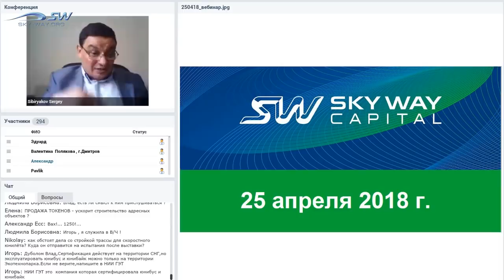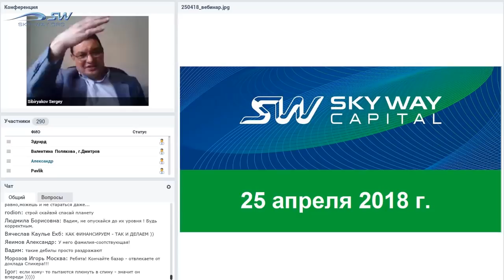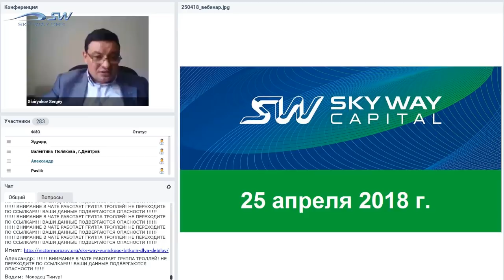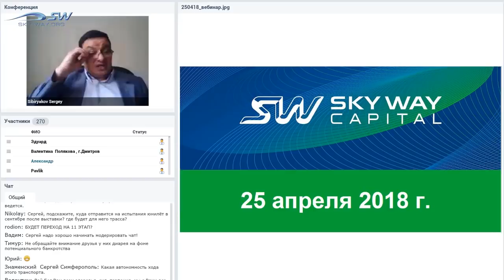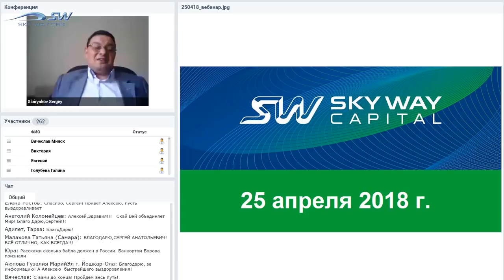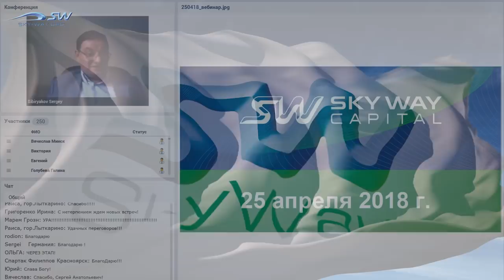СМЕНА ЭТАПА НОВОСТИ SKYWAY 25 АПРЕЛЯ 2018